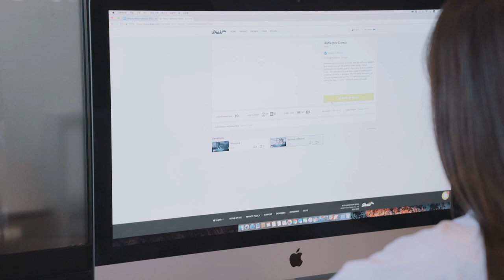How to Plan Your Work Day (Set yourself up for less stress)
Do you feel in total control of your workday? If not, it may be because you haven't spent enough time planning ahead. Take the challenge in this video and see how it can make a difference in your productivity tomorrow.